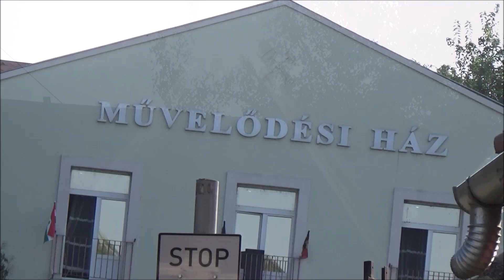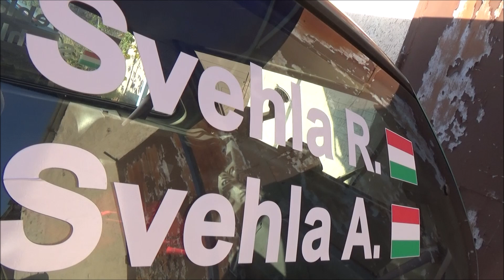Svehla Renátó /SUZUKI SWIFT/ Petőfibánya-SZLALOM (2024.09.01.)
(KÖSZÖNET:Balogh István,Bozó Dávid,Cipo,Huppy)